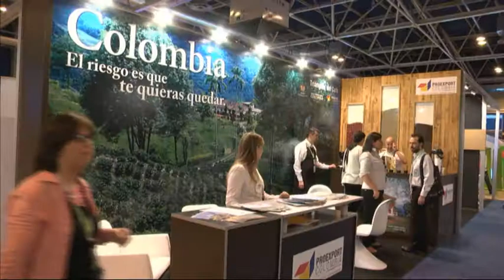evento Days 2012 I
Sexta edición: 4 y 5 de julio 2012, IFEMA, Madrid.

LA feria del sector ibérico de eventos
evento Days nació en 2007 para ofrecer al sector un día de inspiración, conocimiento y contactos. Ha ido creciendo y se ha consolidado como la feria referente del sector con un escaparate de productos y servicios originales para eventos, además de un programa formativo de gran calidad y un espacio de networking.